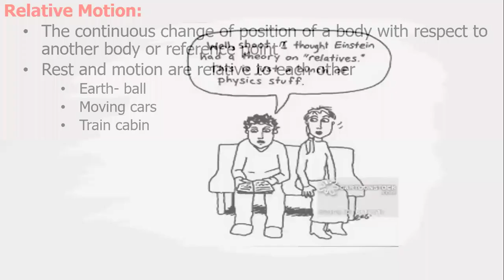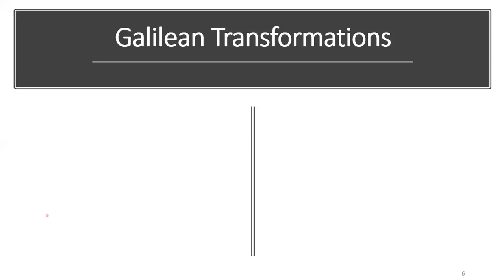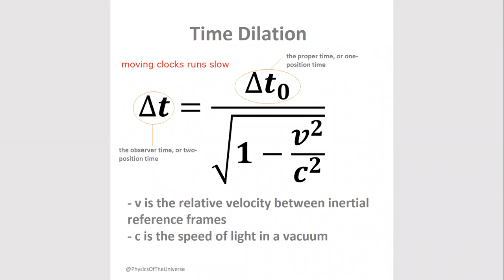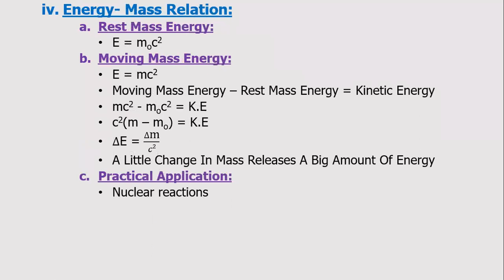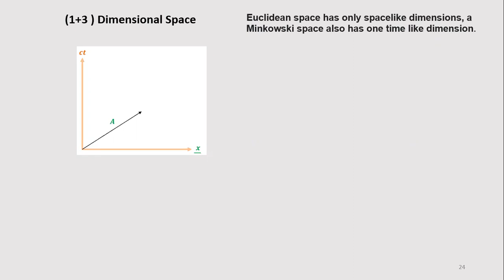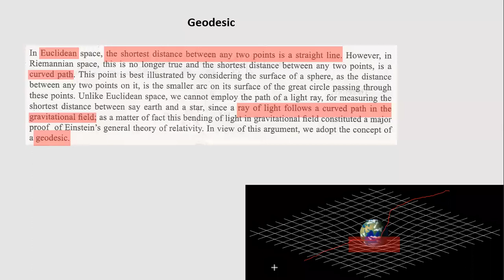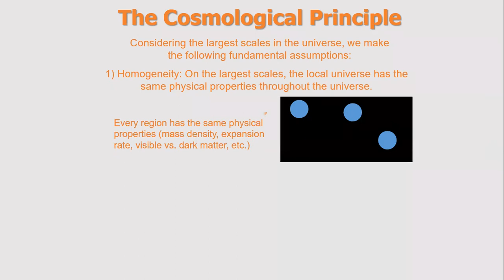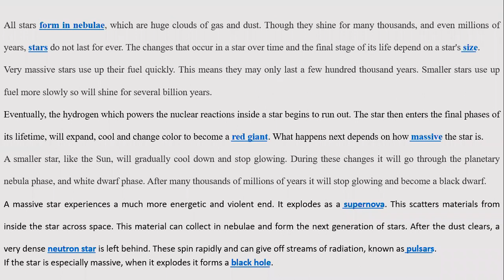PPSC Relativity & Cosmology [A Quick Overview]